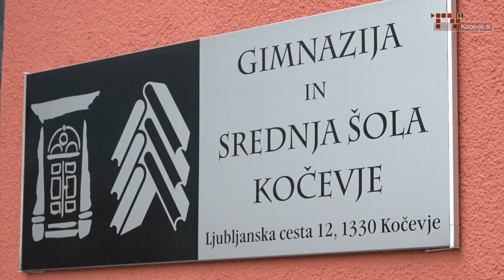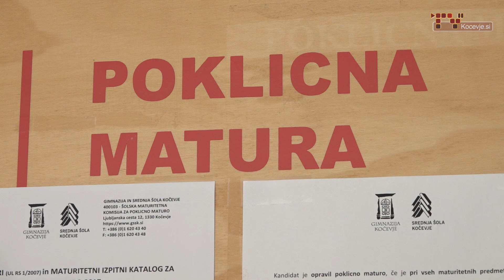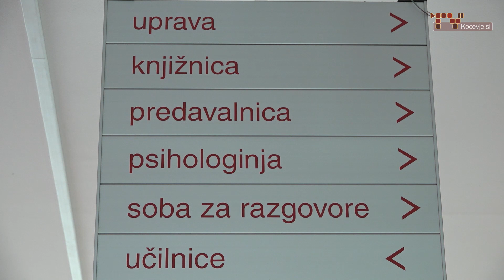Sprememba na čelu GSŠ Kočevje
Ravnatelj je napovedal, da bo jeseni opravil posamične pogovore s profesorji, da bo čim bolje spoznal njihove želje, potrebe in pričakovanja.